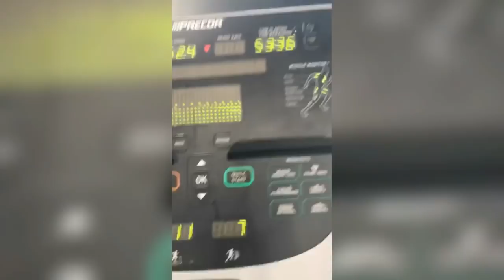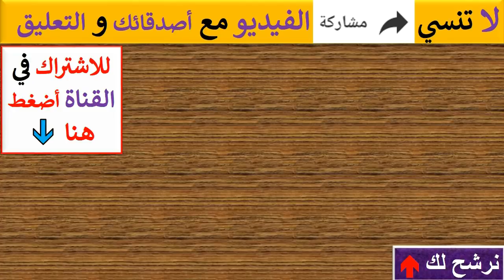روجينا و رانيا يوسف فى الجيم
تقابلت الفنانة روجينا مع الفنانة رانيا يوسف فى الجيم لممارسة الرياضة. وكان أحدث ظهور للفنانة روجينا فى الحلقة الخامسة من برنامج لايڤ من الدوبلكس الموسم السادس مع أبلة فاهيتا. وانتهت أيضا من مسلسل الطوفان الذى حقق نجاح كبير فى نسب المشاهدة. بينما أحدث ظهور للفنانة رانيا يوسف كان حلقة الجمعة 3 نوفمبر 2017 فى برنامج أنا وأنا الذى يقدمه الإعلامية المتألقة سمر يسري وكذلك حلقتها الشهيرة فى برنامج المقالب رامز تحت الأرض الذي يقدمه النجم رامز جلال.